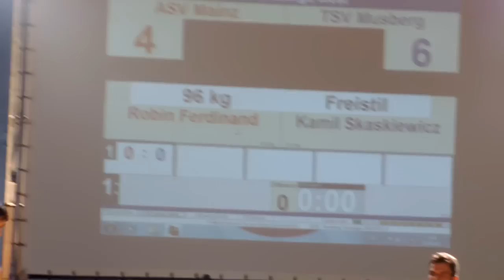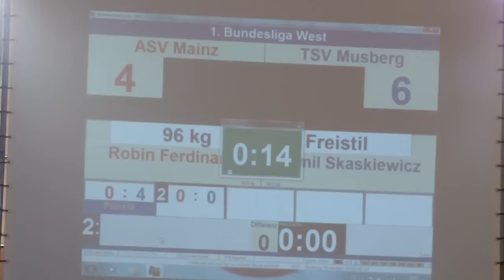Freistil 96kg Robin Ferdinand - Kamil Skaskiewicz 0:3 / PS 0:4 0:1 0:2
ASV Mainz 88 - TSV Musberg 2011